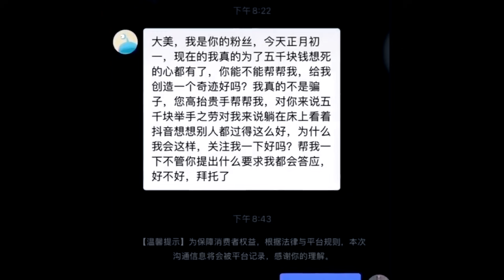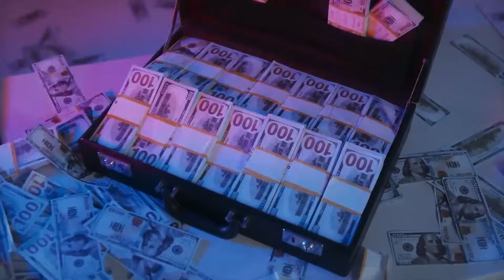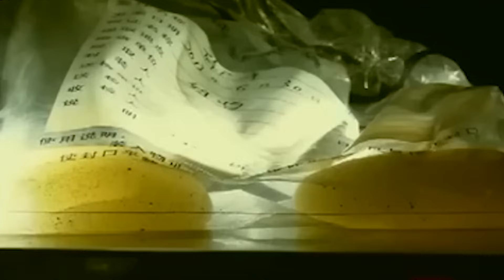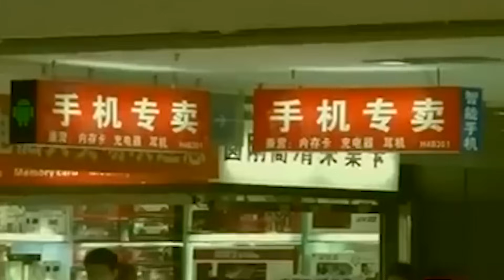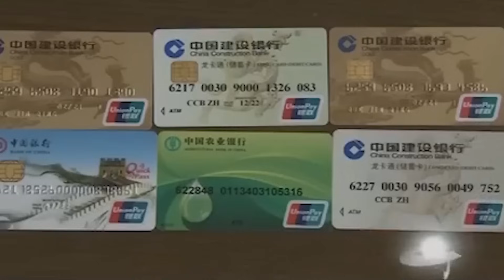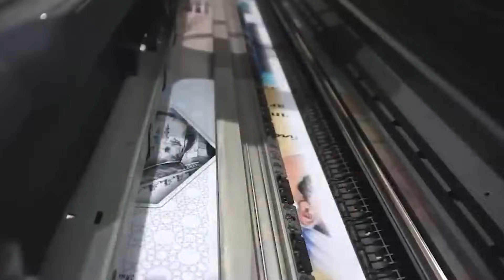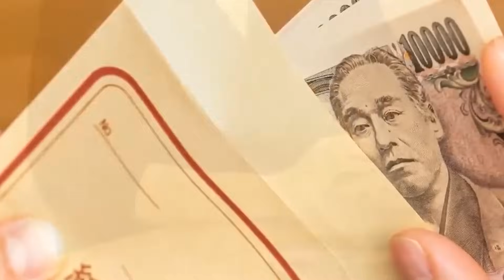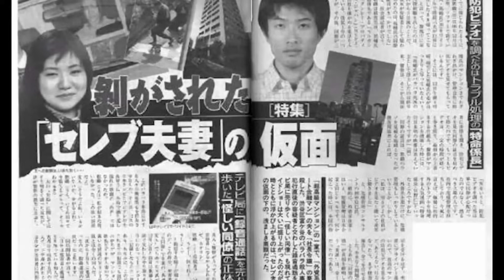【사건 모음】부를 자랑하다 결국 지하실 갇혀 참변을 당하게 된 인플루언서 구석에 있는 시멘트 상자의 머리 엘리트 부부의 참사